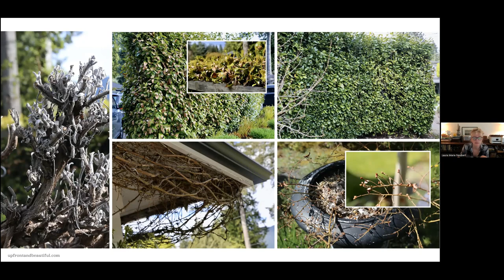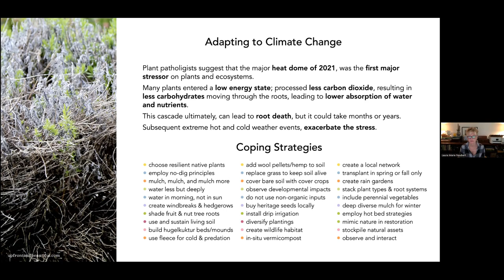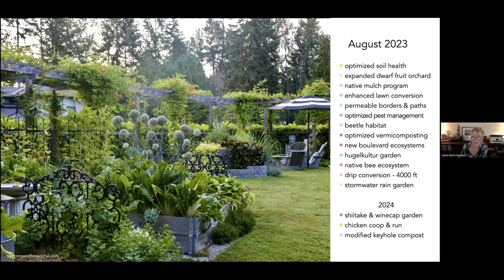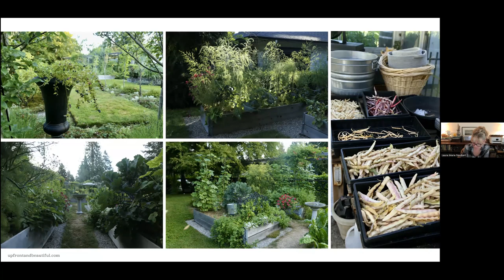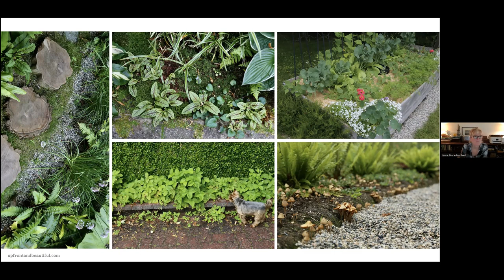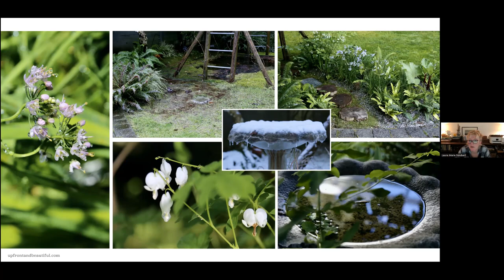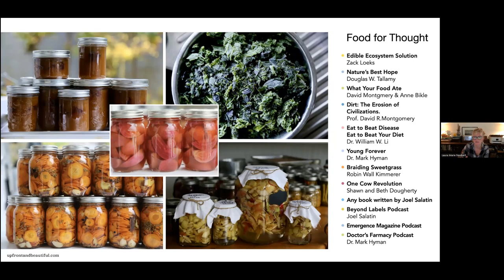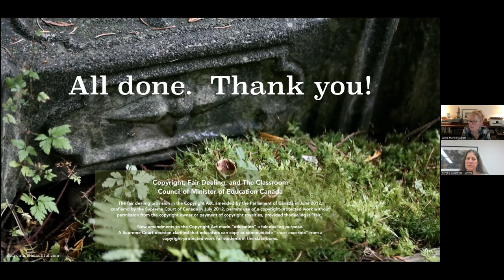Garden Talk: Beautiful Urban Permaculture for Human and Environmental Health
Join Certified Permaculture Designer and columnist Laura Marie Neubert for a practical, inspiring, and actionable follow-up to ‘Starting An Urban Permaculture Garden’ that includes a brief overview of the basic principles and ethos of (rural) permaculture. Laura Marie will simplify complex ideas, and celebrate the basic but critical relationships between soil biology, human biology, and healthy ecosystems, while walking participants through her beautiful West Vancouver permaculture garden.  Learn simple how-tos and what-not-tos for gardens of all shapes and sizes — from sunny gardens to shady balconies.  Intended to inspire, motivate and empower, by offering a basic understanding of how permaculture principles can cut through the noise and confusion related to industrial agriculture, broken food systems, and climate change.

Topics covered will include:
 - high cost of cheap food
 - soil biology 101
 - healthy soil = healthy food
 - no-dig raised and container beds
 - fungi is a food group
 - in-bed worm composting
 - rainwater management (swales and rain gardens)
 - mini berry and fruit orchards
 - re-wilding with native edibles
 - increasing biodiversity
 - capturing and storing energy
 - guild planting
 - garden to table menu planning
 - recommended reading

Laura Marie Neubert is a West Vancouver based Urban Permaculture Designer, writer, photographer, and edu-documentary film-maker.  Her Garden To Table column appears regularly in the North Shore News.  Following a successful but stressful career in corporate communications, she returned to university, studying permaculture design, silvopasture, forest farming, mushroom cultivation, and other regenerative land use systems at UBC and Cornell.  Her goal is to educate and inspire people — by example — to invest time and energy in their health now so that they can avoid investing later in sickness. Laura Marie is married, has three grown children, and when she isn’t working in or writing about her garden, she is cooking, preserving, reading, or working in the community.